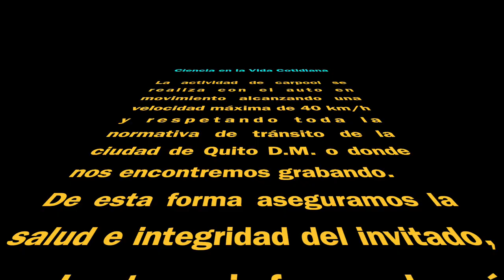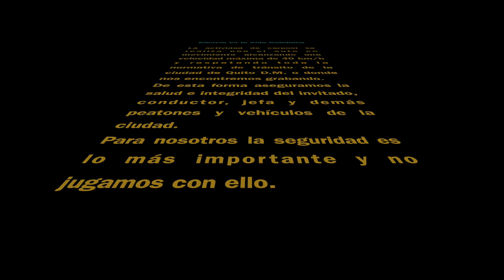Carpool Científico con Carlos Monsalve Arteaga - ESPOL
Este es el carpool científico que compartimos con Carlos Teodoro Monsalve Arteaga para Ciencia en la Vida Cotidiana.
Que agradable fue conocerle, escuchar anécdotas de su vida y por sobre todo nos ayudó a entender que estudia en software engineering.
Muchas gracias Carlos por tu tiempo, tu buena onda y apertura para poner en ojos y oídos de los seguidores del canal los resultados de tus investigaciones.
Este carpool fue grabado un 12 de noviembre de 2022